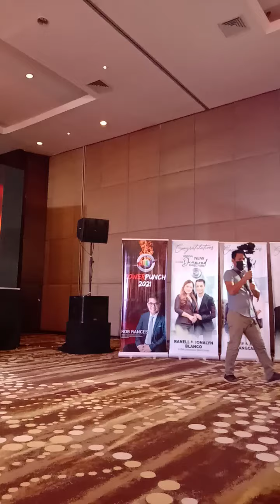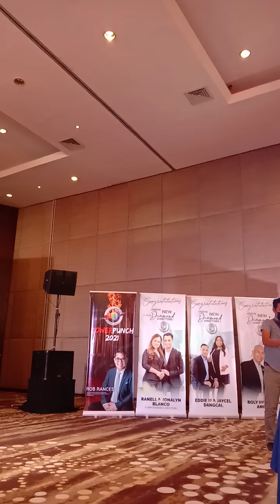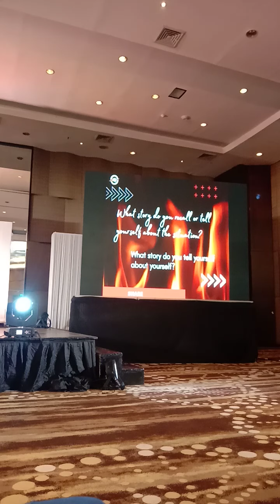1st day(2nd session)